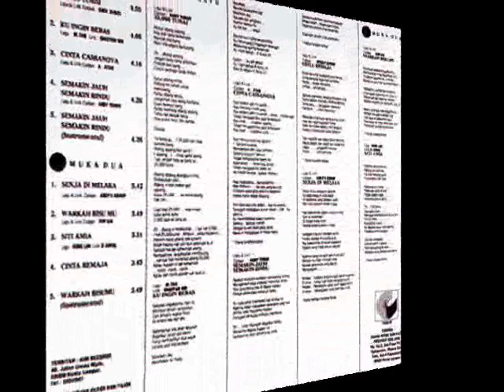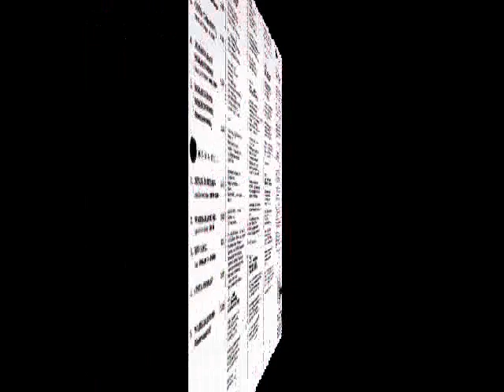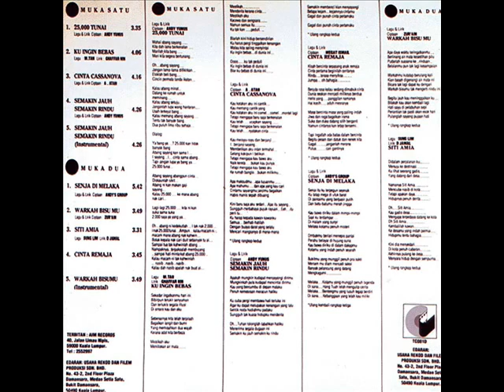aiza othman _ ku ingin bebas (1991)